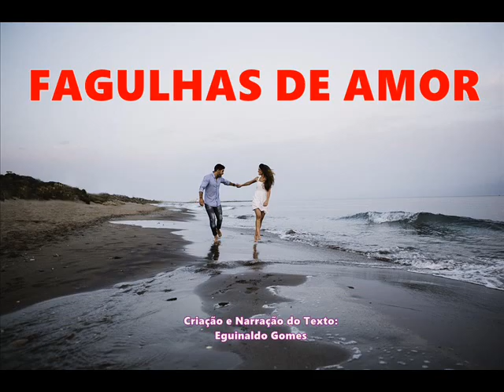FAGULHAS DE AMOR - MENSAGEM ROMÂNTICA